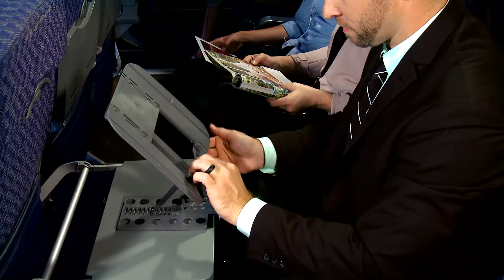Kaz Headrest - better than a regular neck pillow.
Young business man describes the advantages of using a Kaz Headrest while flying on an airplane. Kaz Headrest comes with an inflatable travel pillow with a  portable front supporting headrest providing maximum rest and comfort. The Kaz Headrest has its own carrying case and is easy to set up. The neck pillow is soft and easy to inflate.